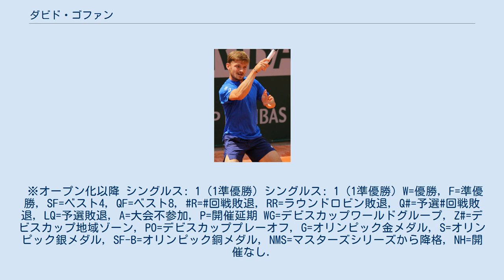ダビド・ゴファン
ダビド・ゴファン（David Goffin, フランス語発音: [david ɡɔfɛ̃], 1990年12月7日 - ）は、ベルギー・ロクール出身の男子プロテニス選手。
日本語では「ゴフィン」表記も多い。
身長180cm。
2021年現在、現役のプロテニス選手ではベルギー男子No.1プレイヤーである。
 5歳でテニスを始め、2009年にプロに転向。
 全仏オープンでは予選決勝で敗退したが、ガエル・モンフィスの直前欠場によりラッキールーザーで4大大会に初出場する。
1回戦でラデク・ステパネクを6-2, 4-6, 2-6, 6-4, 6-2で、2回戦でアルノー・クレマンを3-6, 7-6(2), 0-6, 6-2, 6-1で、3回戦でルカシュ・クボットを7-6(4), 7-5, 6-1で破り4回戦に進出した。
ラッキールーザーが4大大会の男子シングルスで4回戦に進出したのは1995年ウィンブルドン選手権のディック・ノーマン以来17年ぶりという快挙だった。
4回戦では憧れのロジャー・フェデラーと対戦し第1セットを先取したが7-5, 5-7, 2-6, 4-6で敗れた。
 ウィンブルドンでも1回戦で前年ベスト8のバーナード・トミックを3-6, 6-3, 6-4, 6-4で破り3回戦まで進出した。
7月のロンドン五輪でオリンピックに初出場した。
シングルス1回戦でフアン・モナコに4-6, 1-6で敗れた。
チェンナイ・オープン、ウィンストン・セーラム・オープン、バレンシア・オープン500の3大会でベスト8に進出し、2012年年頭の174位から42位までランキングを上げている。
 その後怪我に苦しみランキングを下げてしまったが、7月のオーストリア・オープンでツアー初の決勝に進出し地元のドミニク・ティームを4–6, 6–1, 6–3で破りツアー初優勝を果たした。
9月のモゼール・オープンでは第8シードで出場し、準々決勝で第1シードのジョー＝ウィルフリード・ツォンガを1-6, 7-6(5), 7-5で破ると、決勝でジョアン・ソウザに6-4, 6-3で勝利しツアー2勝目をあげる。
10月のスイス・インドアに第7シードで出場。
準々決勝で世界ランク9位のミロシュ・ラオニッチを6–7(3), 6–3, 6-4で勝利するなど、決勝に進出。
決勝でフェデラーに2-6, 2-6で敗れ準優勝。
 5月のBNLイタリア国際でマスターズ1000初のベスト8進出を果たした。
全仏オープンでは3回戦でジェレミー・シャルディーに敗れた。
その後のトップシェルフ・オープンでは決勝まで進みニコラ・マユに敗れ準優勝にこそなりはしたものの、翌週の世界ランキングでは自身の記録を更新する15位とした。
ウィンブルドン選手権においても自身初めての4回戦に進み、第4シードのスタン・ワウリンカに6-7(3), 6-7(7), 4-6と善戦し、敗れたもののグラスコートによる適応力の高さを示した。
また、大会後の世界ランキングでも14位とし再び自身の持つ記録を塗り替えた。
8月のシンシナティ・マスターズでは世界ランク1位のノバク・ジョコビッチを第3セット第3ゲーム時点で4-6, 6-2, 3-0の2ブレークアップに持ち込むもそのあと6ゲーム連取され敗れた。
全米オープンでは3回戦のロベルト・バウティスタ・アグート戦では第4セットで途中棄権した。
 デビスカップではベルギー代表のエースとして活躍。
初戦の前回王者スイス戦では第5戦でアドリアン・ボッセルに勝利し、準々決勝進出を決める。
準々決勝カナダ戦では第2戦でフィリップ・ペリウォに勝利し準決勝進出に貢献。
準決勝アルゼンチン戦では第1戦で、フェデリコ・デルボニスに、第4戦でディエゴ・シュワルツマンに勝利し、ベルギーを1904年以来の決勝に導いた。
決勝イギリス戦では第1戦でカイル・エドマンドに3-6, 1-6, 6-2, 6-1, 6-0で勝利。
第3戦のダブルスにもスティーブ・ダルシスと組んで出場するがマリー兄弟に4-6, 6-4, 3-6, 2-6で敗れた。
第4戦で世界ランク2位のアンディ・マリーと対戦し3-6, 5-7,...